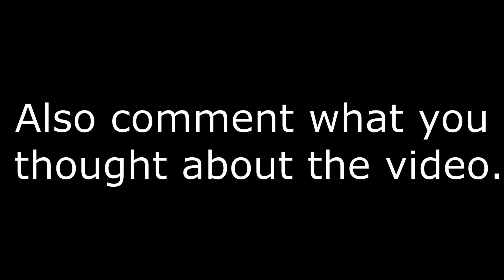Fed Up - Fortnite Montage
Music in video: Justin Starling - Fed Up